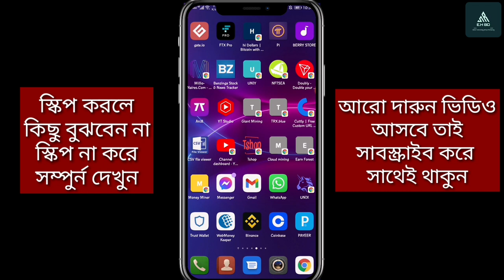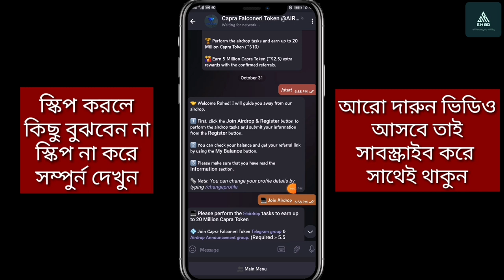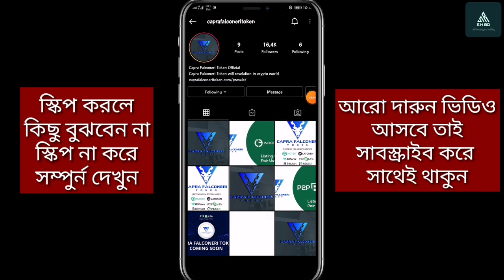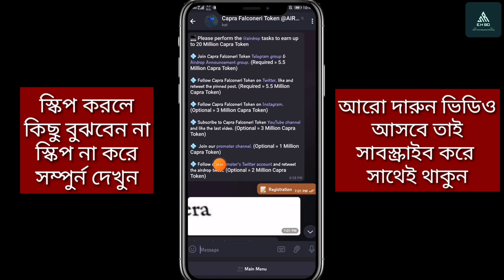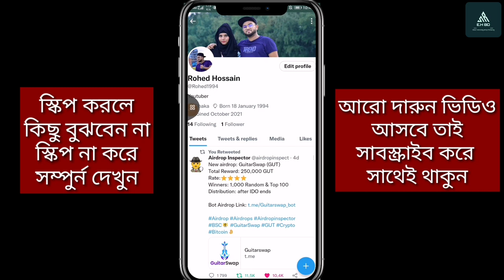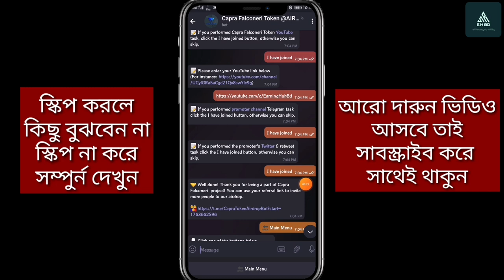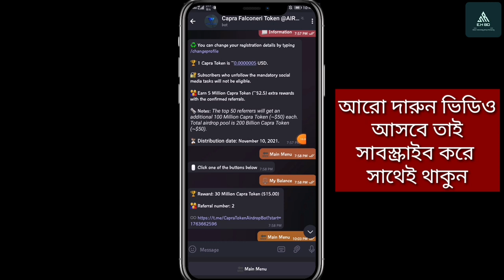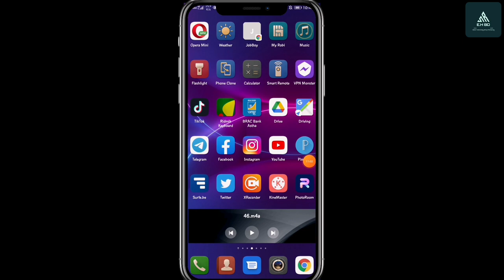Best airdrop 2021| Real online earning site bd | Make money online for free real airdrop bot 2021 bd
Best airdrop 2021, Real online earning site bd, Make money online for free, real airdrop bot 2021 bd, online income bd, online earning site bd 2021
Hello viewers. Today i will show you the best airdrop 2021 to real online earning site bd to make money online for free from real airdrop bot 20212 bd. from Earning hub bd

if you want to earn money from best airdrop bd real online earning site bd to make money online for free so follow earning hub bd youtube channel